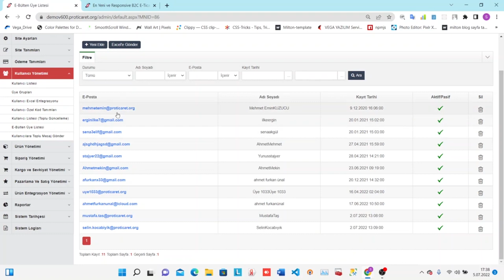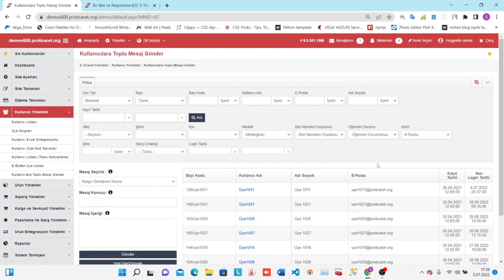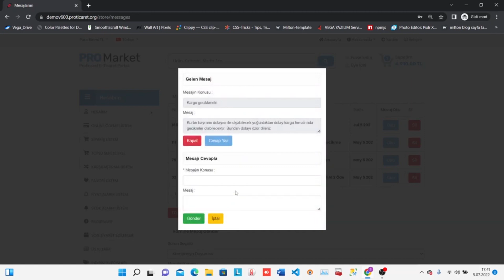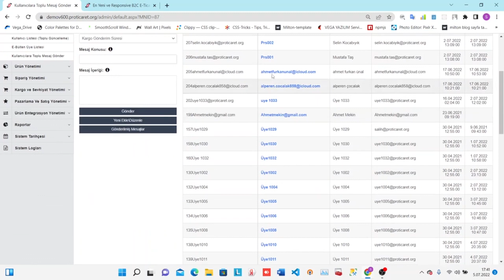28-Toplu Mesaj Gönderme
Türkiyenin Lider E-Ticaret Yazılımı Proticaret